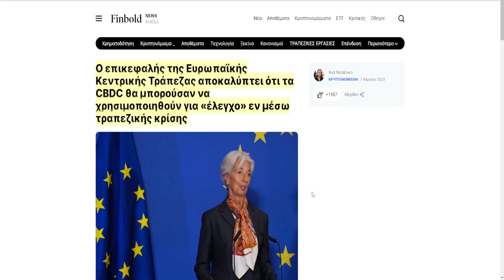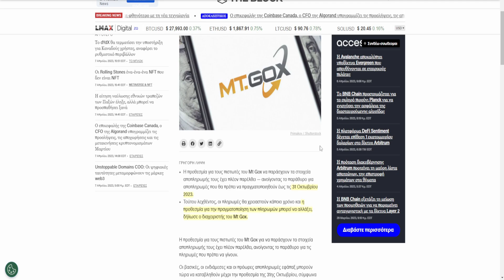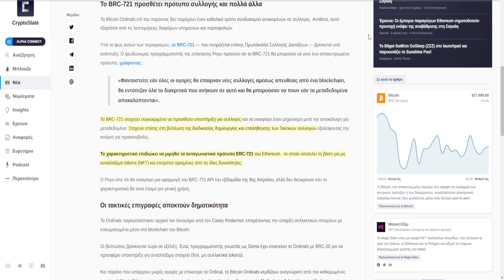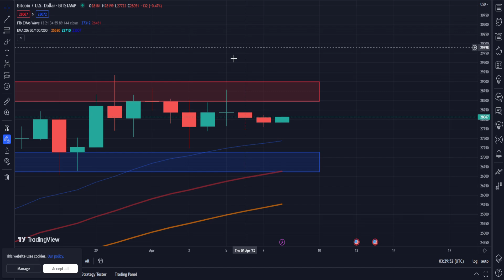CRYPTOΝΕΑ:Δήλωσης Κριστίν Λαγκάρντ για τα CBDC, Cardano ενσωμάτωσε Oracle, Bitcoin BRC-721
Ανταλλακτήρια

TRADING BOT

Ψυχρό πορτοφόλι

Ellipal Κουπόνι:ELLPAL για επιπλέον έκπτωση

🔗 ΠΗΓΕΣ 🔗

🕒Timestamps:🕒

0:00 intro
0:06 Κεντρικής Τράπεζας
0:46 Mt Gox
1:10 Bitcoin Ordinals
1:56 Cardano
3:43 market, outro